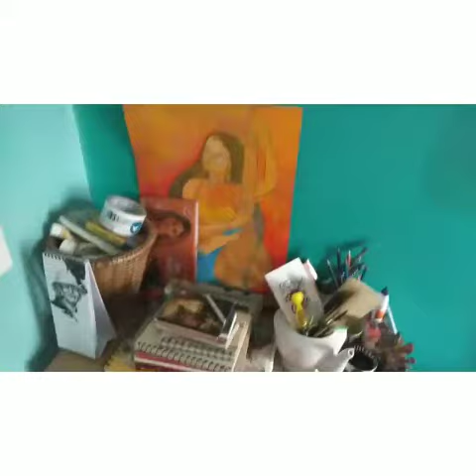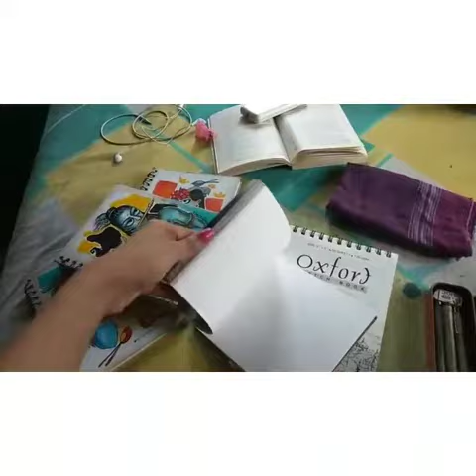Can you do what Sampa is doing??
'Art in Quarantine' by Urotaar !

An initiative to encourage everybody during this Pandemic.
Make your own / known people's video(within 6mins), about any art attempt you / they are making during this Lock-Down and send us now. We will upload it from our official page and spread the positivity everywhere. Your little attempt can encourage many people.

*Please send us a fresh video which has not been uploaded anywhere yet.